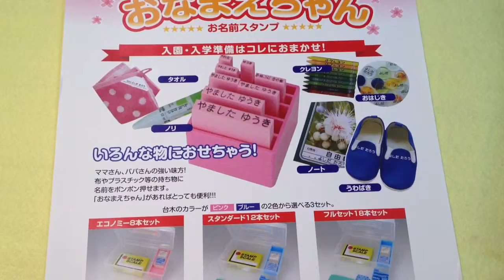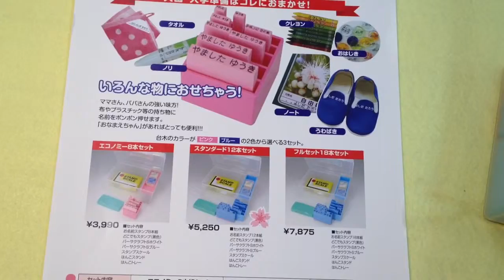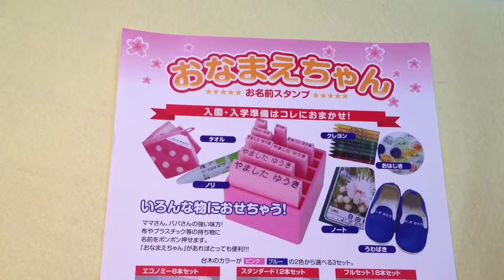散岐保育園 入園準備の必需品!!おなまえスタンプは鳥取市の老舗はんこ屋いろは堂へ!!